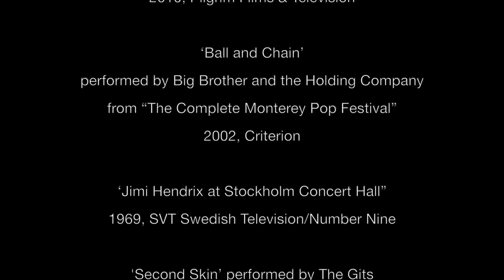The Visual EP - 05: Zip It Out